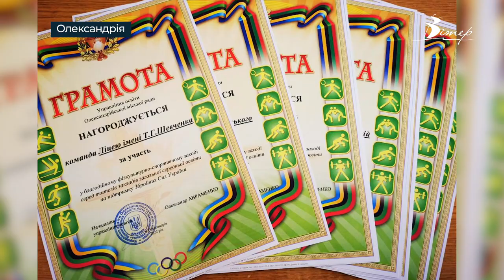Освітяни Олександрії зібрали понад 28 тисяч гривень для поранених захисників | телеканал Вітер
Вміння грати у волейбол, настільний теніс та шашки, а також влучно стріляти та кидати дротики демонстрували освітяни Олександрії в рамках благодійної спартакіади. Під час заходу зібрали 28 тисяч гривень. Які результати змагань та куди спрямують кошти, дізнаєтесь із сюжету.